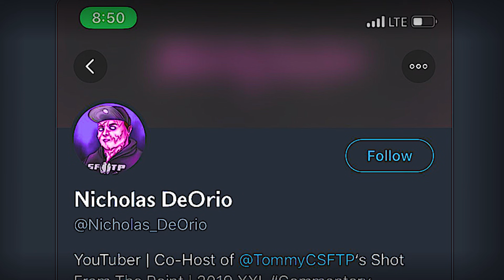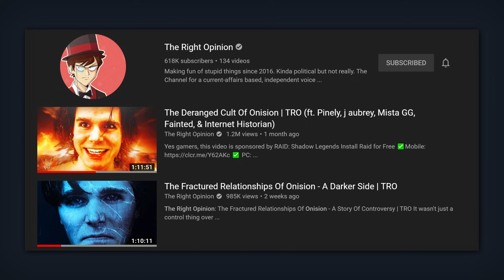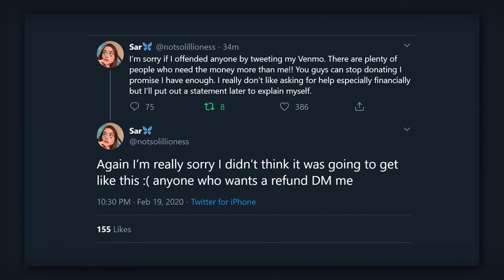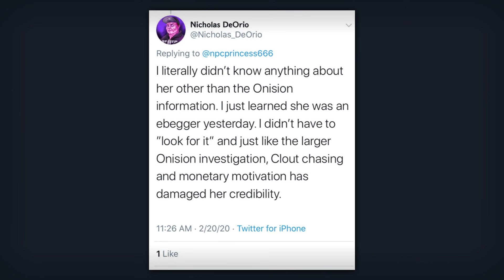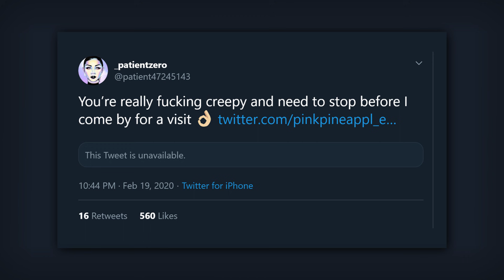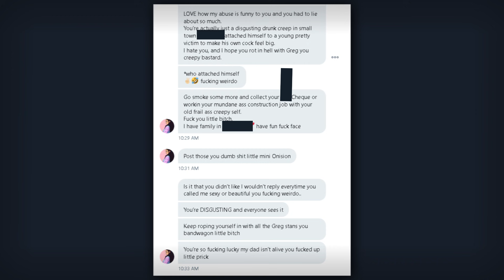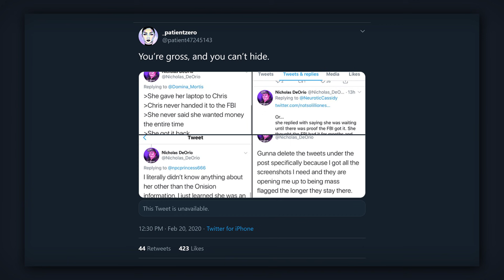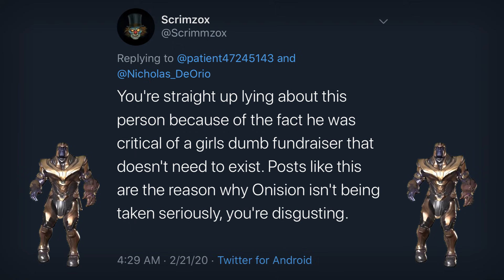My Side | Shiloh & Anti-Onision Supporters Slandered Me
► Editor's Note:
Copyright music was used in this video to confirm to the audience I am in fact making NO money from this video.

► Error Log
- Replace "Creep" with "Gross". It changes nothing but it was an over site.
- 11:30 I misspoke. It should say “And Shiloh called me a dox encourager” not Sarah.

► Cameos:
Andy Warski | @Andywarski
DeadonDave | @Dead on Dave

Inspiration: Mumkey Jones